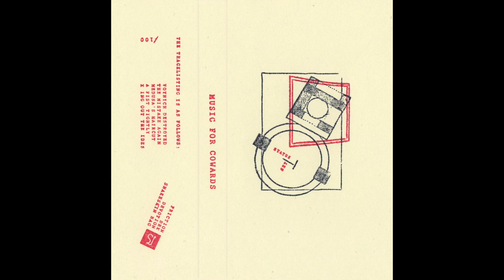Status Set - Medusa's Haircut